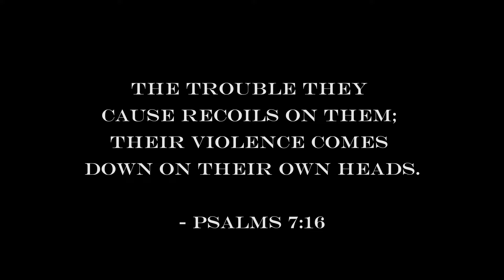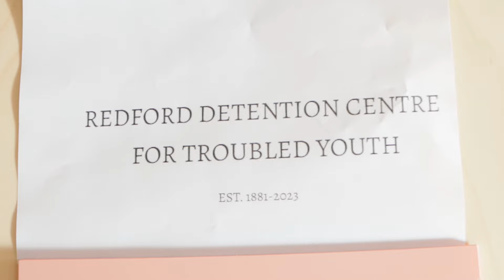Detention (Short Film)